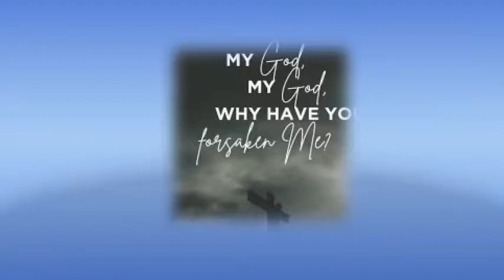RESPONSORIAL PSALM FOR PALM SUNDAY, YEAR B